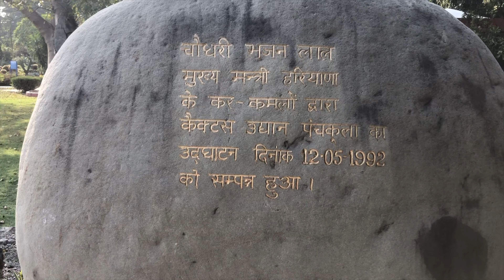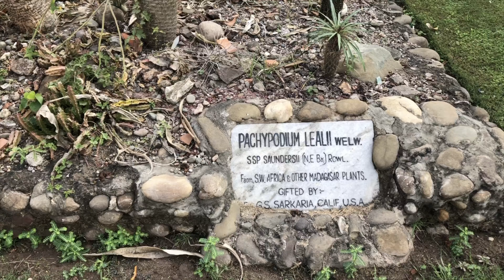Cactus Garden - Panchkula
A visit to Panchkula is incomplete without making a trip to the Cactus Garden. Officially known as National Cactus and Succulent Botanical Garden and Research Centre, the garden is Asia’s biggest garden devoted to rare and endangered species having more than 3,500 species. Genus Caralluma of Indian origin are seen here with some of the endangered species. Collection of Indian succulents here is considered the largest in the world.